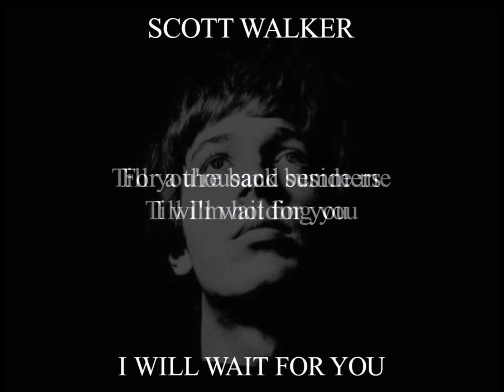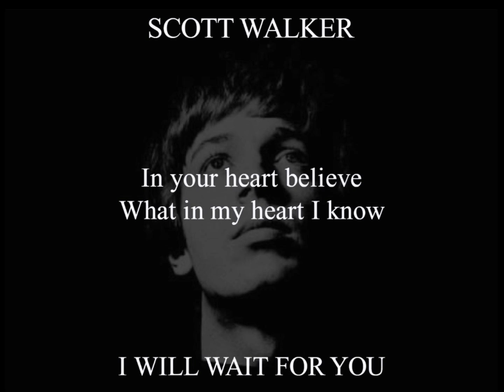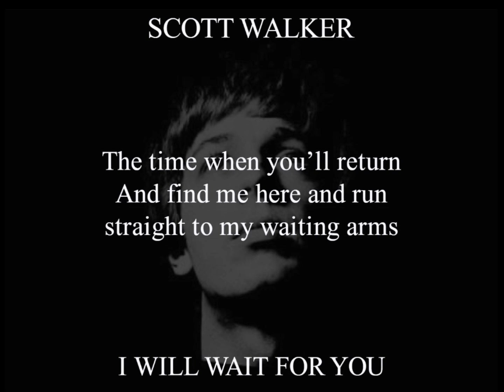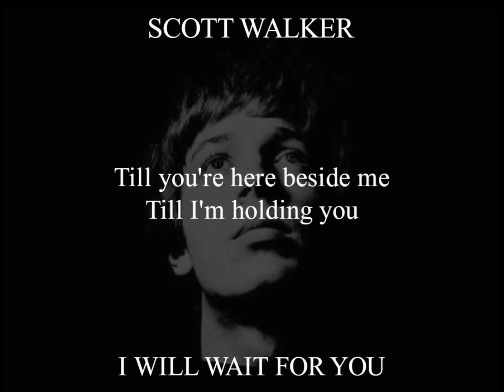Scott Walker - I Will Wait For You (Lyrics)